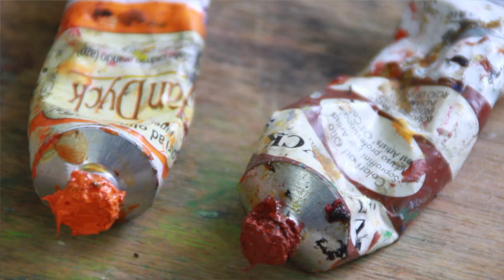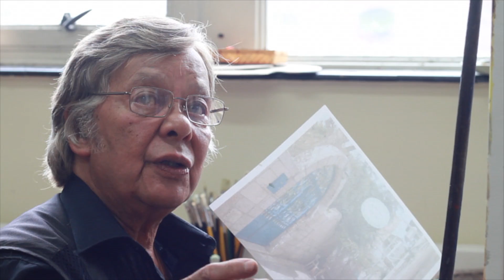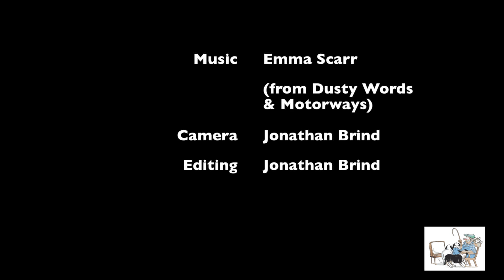Muddy colours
Clarence Crawford's fine art techniques. This video is about muddy colours when painting in oil. Send Clarence a picture of your work if you think he might be able to help. At the very least you might end up part of the gallery on his web Simply go there and click the link to email him.